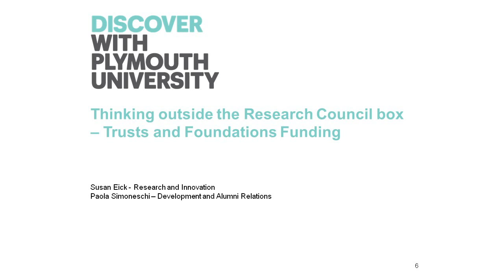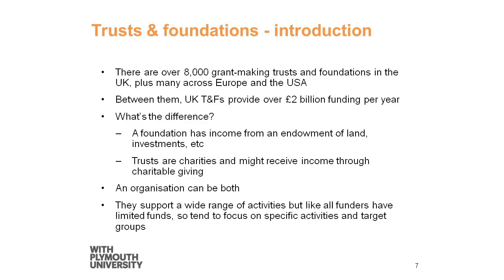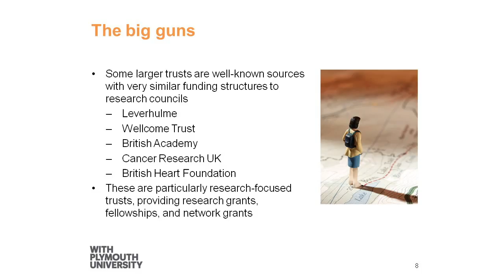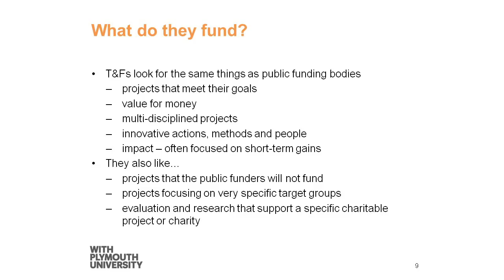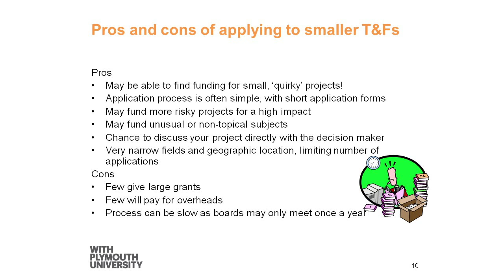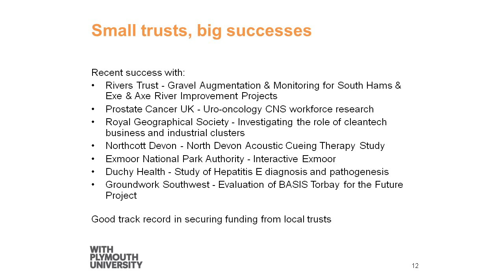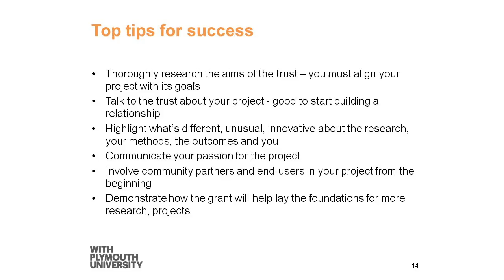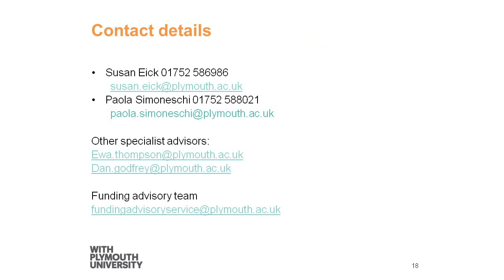Introduction to working with Charitable Foundations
Susan Ann Eick and Paola Simoneschi (both from Plymouth University)